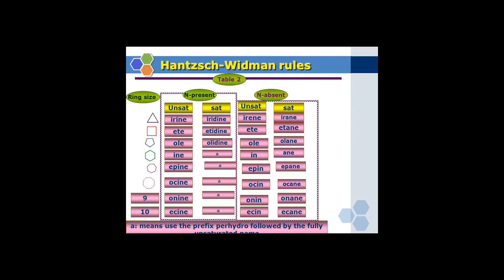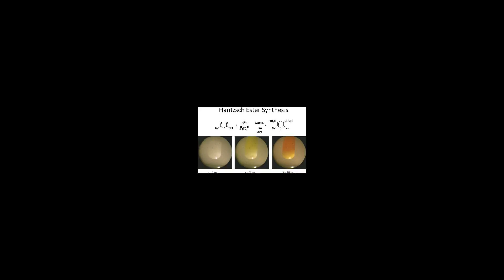Hantzsch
Hantzsch may refer to:
Arthur Rudolf Hantzsch (1857–1935), German chemist
Hantzsch–Widman nomenclature, type of systematic chemical nomenclature for naming heterocyclic parent hydrides
Hantzsch pyridine synthesis, multi-component organic reaction between an aldehyde a β-keto ester and a nitrogen donor
Hantzsch pyrrole synthesis, the chemical reaction of β-ketoesters with ammonia and α-haloketones to give substituted pyrroles

Bernhard Hantzsch (1875–1911), German ornithologist, Arctic researcher and writer, who discovered two Icelandic bird subspecies
Hantzsch Island, uninhabited island in the Qikiqtaaluk Region of Nunavut, Canada named after Bernhard Hantzsch